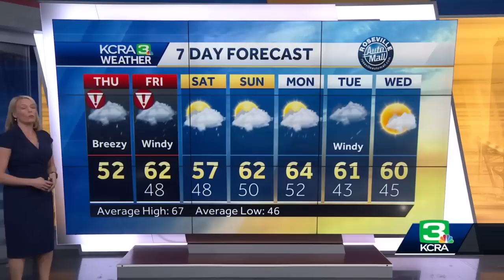Timing out rain, wind and snow. Heavy at times Thursday and Friday across Northern California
KCRA Meteorologist Tamara Berg times out the atmospheric river moving onshore. The rain, wind and snow will be increasing Thursday and Friday.